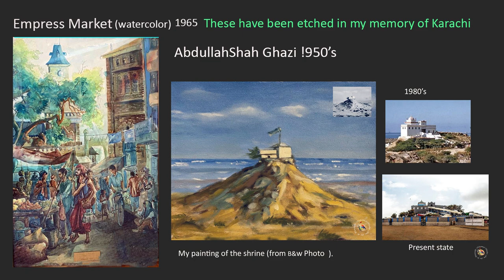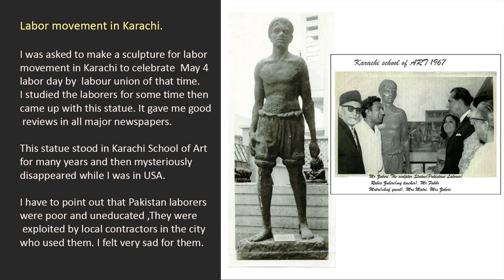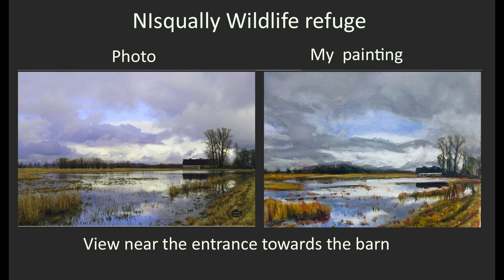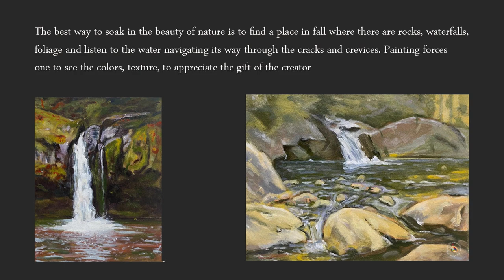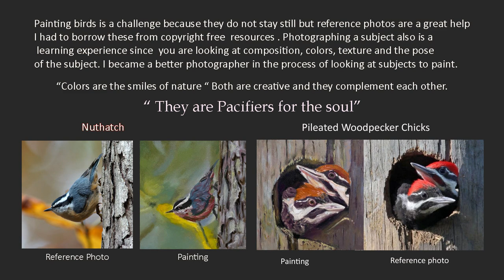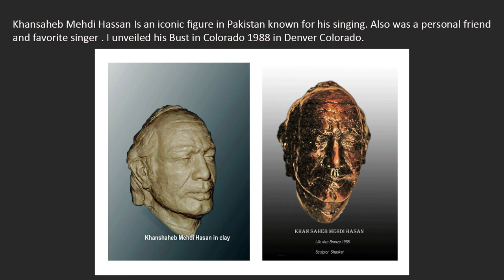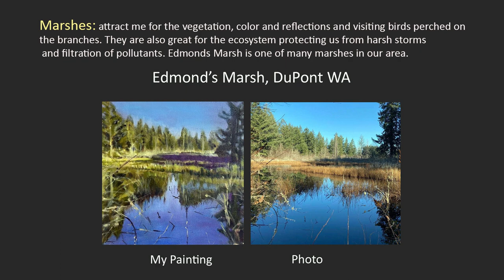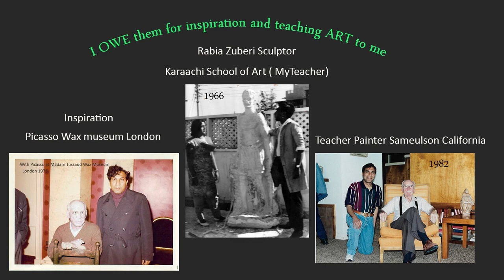ODYSSEY( Long journey) OF AN ARTIST. اِیک مصور کا لمبا صفر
Welcome to my art journey! I'm an artist who loves to paint, sculpt, and create graphic designs. My art is inspired by the beauty of nature, the vibrancy of life, and the emotions that we all experience. I've been on this journey for many years. I lived in India, Pakistan, England and USA and travelled to many countries.. I'm excited to share my work with you.
My paintings are a reflection of my love for color and texture. I use a variety of techniques to create pieces that are both bold and delicate. My sculptures are inspired by the human form and the natural world. I love to experiment with different materials and textures to create pieces that are both beautiful and thought-provoking. My graphic designs are a fusion of my love for art and technology. I use digital tools to create designs that are both modern and timeless. I hope that my art inspires you and brings joy to your life.